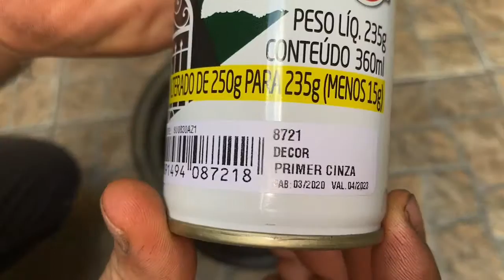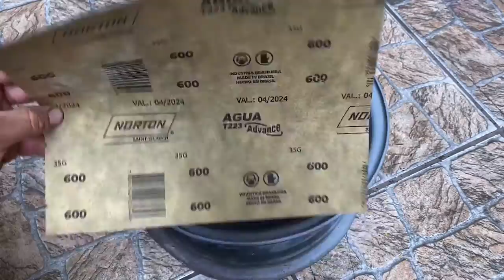COMO RESTAURAR RODA DE FERRO